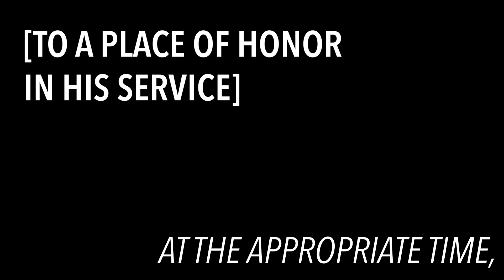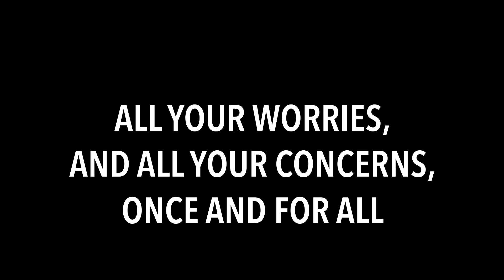Daily Devotional | Friday Focus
Friday Focus, 1 Peter 5:6–7